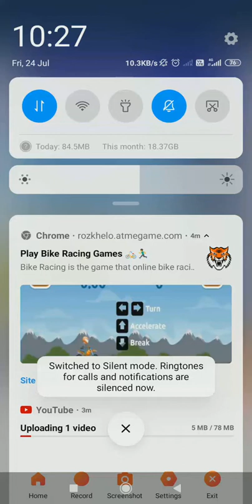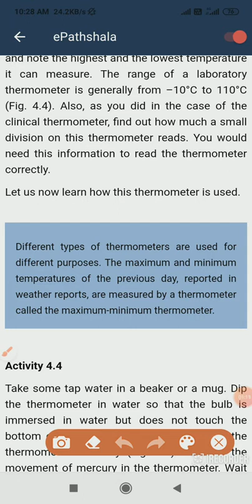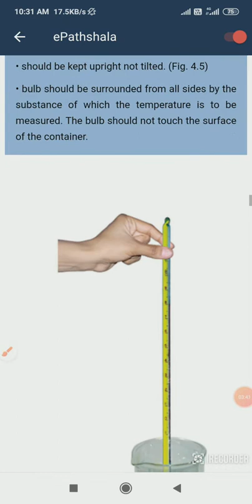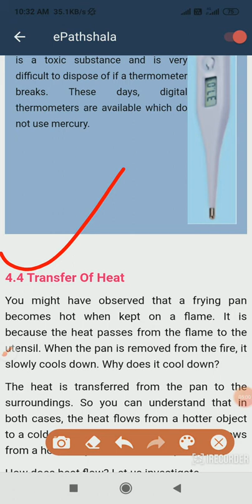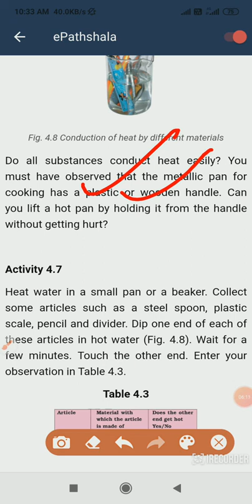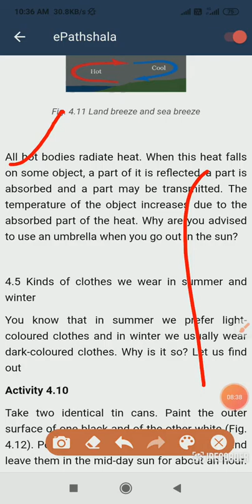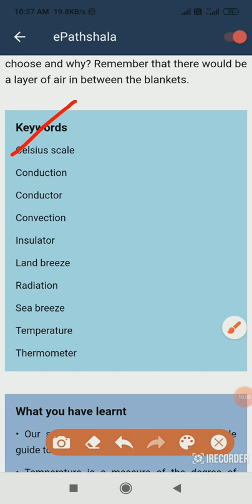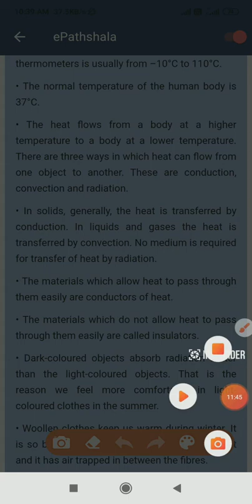Class 7th science chapter number 4 heat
Video from S.N.Chaudhary